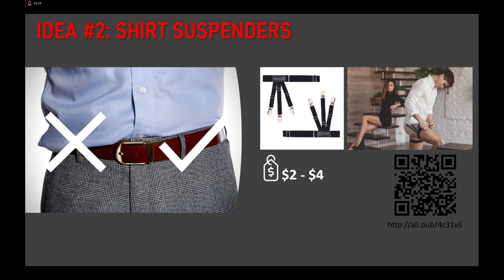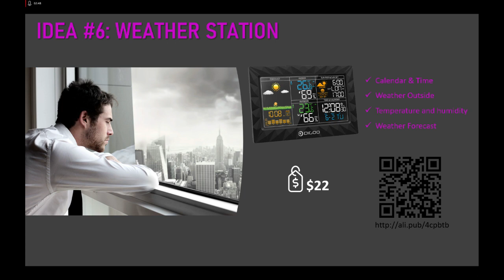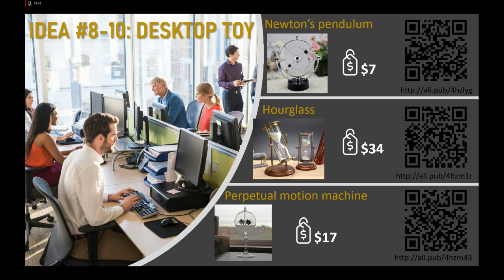TOP 100 | AWESOME GIFT IDEAS FOR MEN: ALIEXPRESS MENS HAUL (PART 1)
In this video we tried to collect TOP 100 gift ideas for men. By the end you will know for sure what to give father for Christmas, best friend for birthday and will find a gift for valentines day for him. 100 awesome Ideas – it’s really a lot, moreover we made Aliexpress mens haul for each idea with pictures and links, so you can buy anything you liked at the most attractive prices from a trusted seller.
What to buy on Aliexpress for a gift for men? Watch this video and you will know. This is the part one with first 10 gift ideas for men. Let’s start.